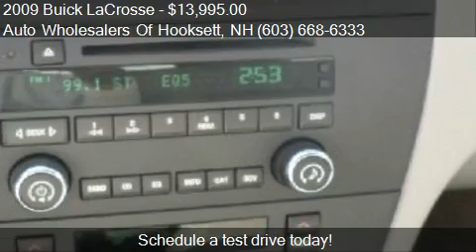2009 Buick LaCrosse CXL-Leather -LOADED!! for sale in Hookse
This 2009 Buick LaCrosse CXL-Leather -LOADED!! is for sale in Hooksett, NH 03106 at Auto Wholesalers Of Hooksett.
Engine: 6-Cylinder V6, 3.8L
Transmission: 4 Speed Automatic
Color: Blue
Mileage: 105712
Contact Auto Wholesalers Of Hooksett 1319 Hookset Rd Hooksett, NH 03106 to test drive this 2009 Buick LaCrosse CXL-Leather -LOADED!! today.